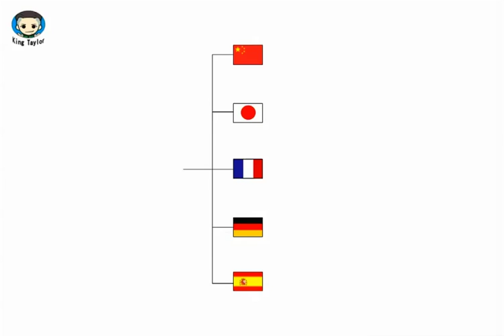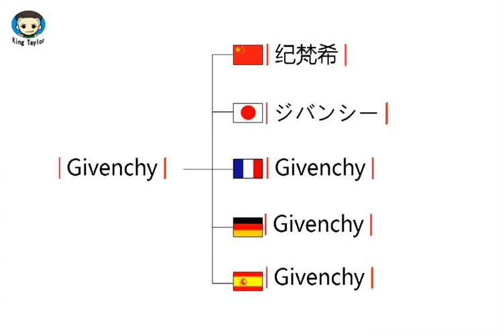How to learn to Pronounce Givenchy in German，French，Japanese，Chinese and Spanish